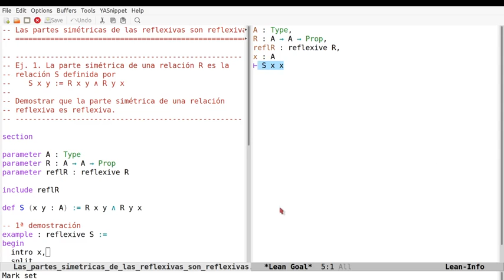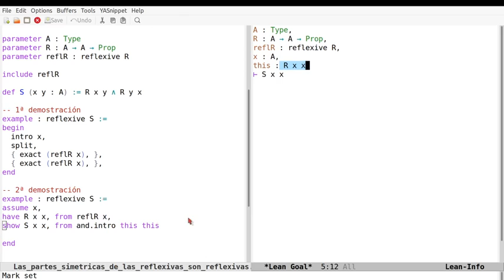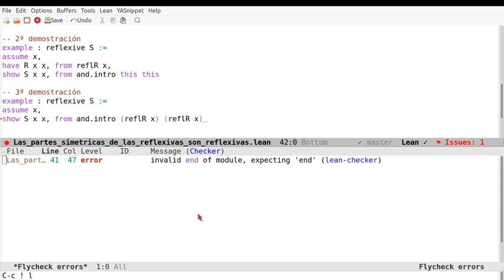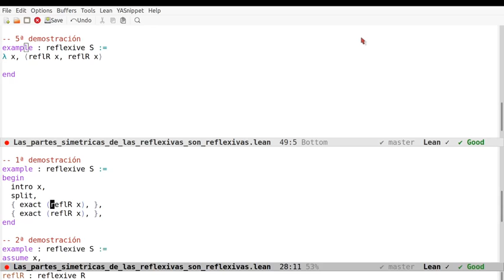Pruebas en Lean de que las partes simétricas de las relaciones reflexivas son reflexivas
En el vídeo se comentan 5 pruebas en Lean de que las partes simétricas de las relaciones reflexivas son reflexivas usando los estilos aplicativos, declarativos y funcional.
a la sesión en Lean Web.